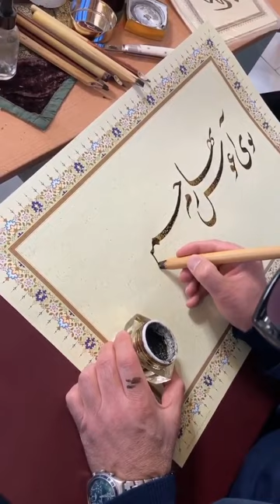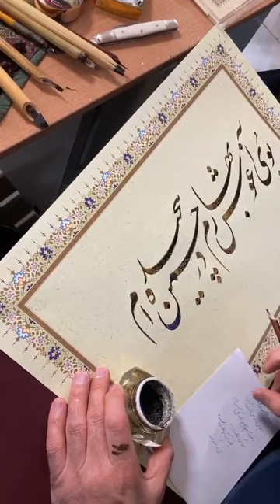كتابة فارسية رائعة مباشرة على لوحة بدون ترتيش او تجهيز .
من روائع الخطاط القدير / على_مهـرى . . حفظه الله .

🛎 ولا تنسوا ان تدعمونا بالاشتراك فى القناة وتفعيل الجرس ليصلكم كل جديد ومفيد 🛎